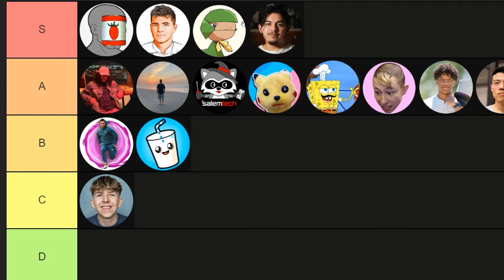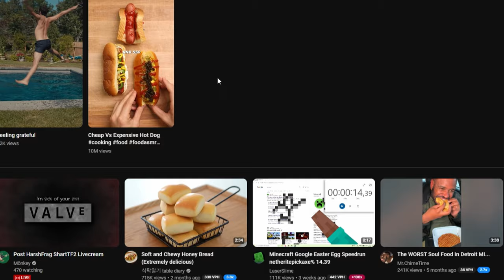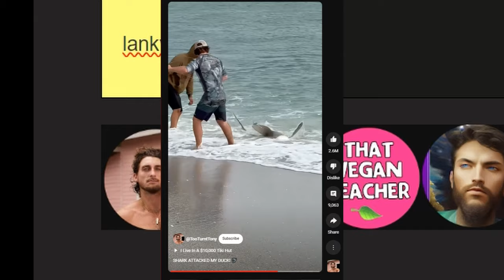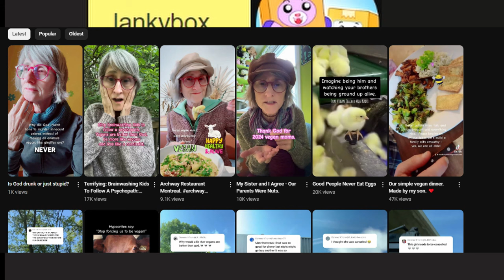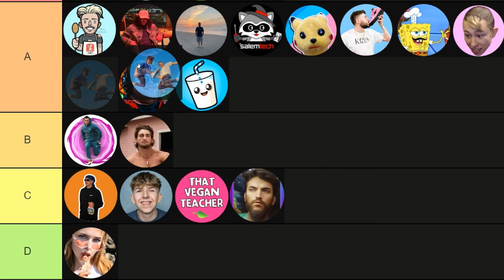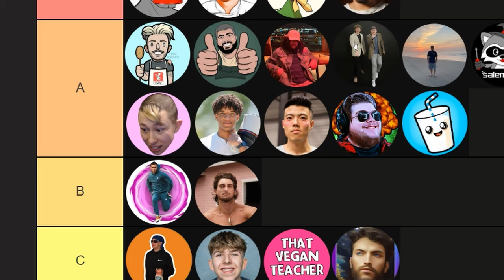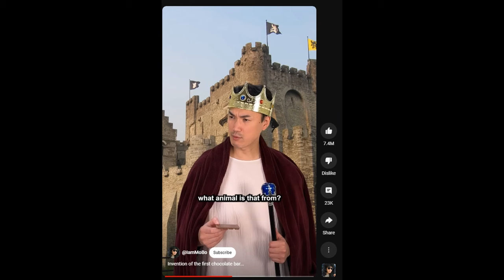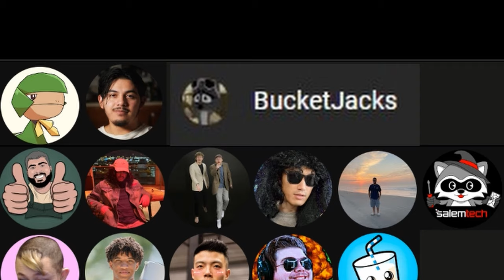Another ULTIMATE SHORTS YOUTUBER TIERLIST (NO BIAS)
thumbnail not so accurate but who cares hahahah its my video hahahahahaha

alright so can anyone believe that this video was sitting in the deep depths of my computer folders for over a month now? i finished this video then i realized it wasn't really that fun to watch, but who cares you all might think differently, a big collab and a resident evil 4 video coming soon.

@jack-the-bucket made me publish the video, gyatt

0:00 intro
0:28 jose.elcook
0:50 Nora Power
1:44 BigNibbles
2:19 Jake Polino
2:40 TooTurntTony
3:10 Orange Peanut
4:00 ThatVeganTeacher
4:35 R3ALISM
5:03 Lionfield
5:29 Albert Can Cook
6:04 1minutetalkshow
6:38 IAmMobo
7:27 NaturalHabitatShorts
7:55 COMPLETE LIST

3kliksphilip, toby fox, c418